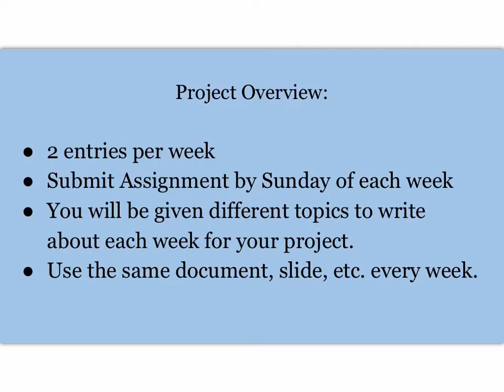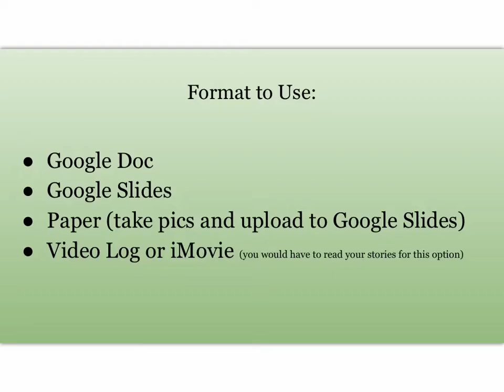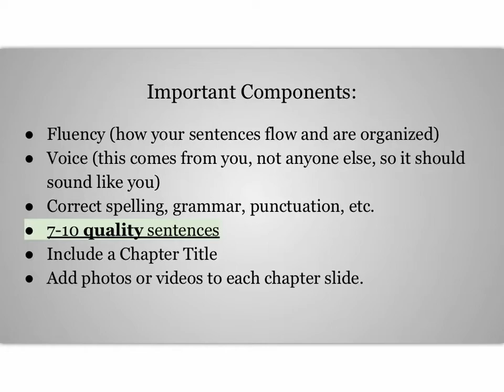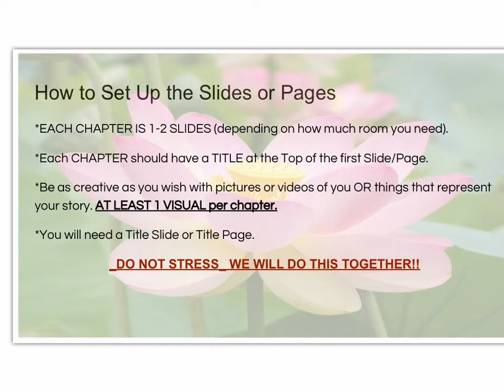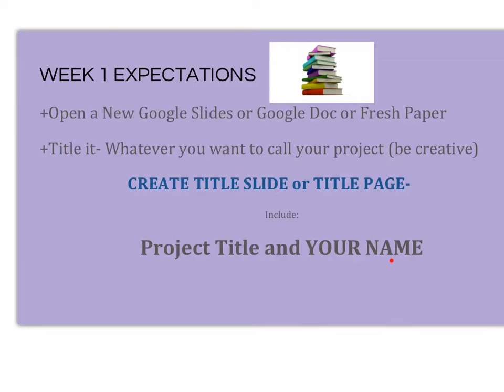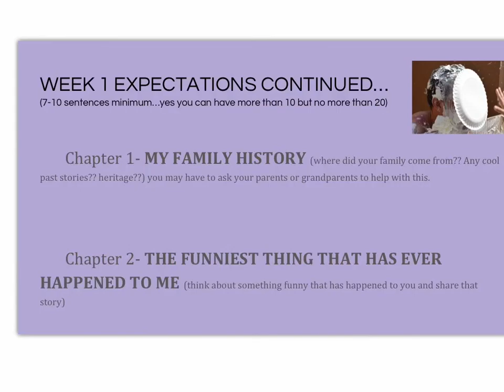7th grade Autobiography Project